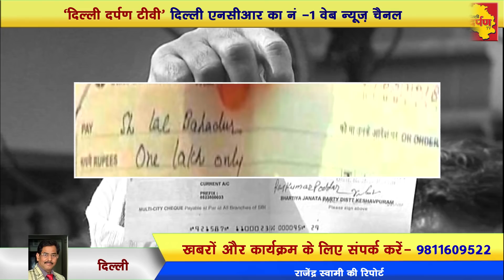Wazirpur - पानी पर प्राण गंवाने वाले पर राहत की बारिश | BJP का धरना, AAP का दौरा | Delhi Darpan Tv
Politic is going on at the Wazir Pur industrial area on Lal Bahadur death on water . BJP handed over a check sum of rupees one lakh and promised  to give more . BJP  demand 100 millions .Congress demand 50 lac from the Delhi govt.
दिल्ली के वज़ीर पुर इंडस्ट्रियल एरिया में पानी को लेकर हुए झगड़े में मौत के बाद राजनीति जारी है। पिपली लाइव स्टाइल में चल रहे इस घटनाक्रम में बीजेपी ने एक लाख रुपये का चेक म्रतक लाल बहादुर के परिवार को दिया। ओर क्या क्या हुआ देखिये रोचक घटनाक्रम।